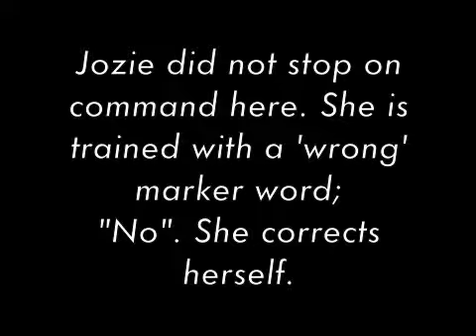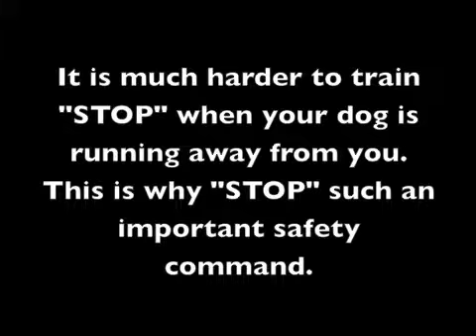How to teach EMERGENCY STOP!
I trained the Emergency STOP using platforms. I first placed 6 platforms in my yard and directed Jozie to go to each one. As soon as she landed on the platform, I said her name, then "STOP". I rewarded on the platform. Then I began to reduce the number of platforms from 6 platforms to eventually none. My next training exercise will be to begin to generalize this behavior to new environments with distractions--always on a long line to control errors and for safety.